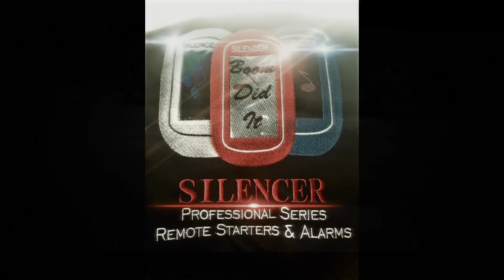Boom Did It Customs - Remote Car Start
You know who did it
Boom Did It

Call today!